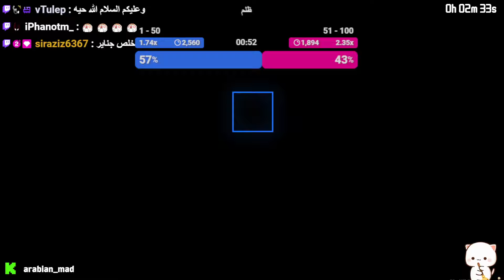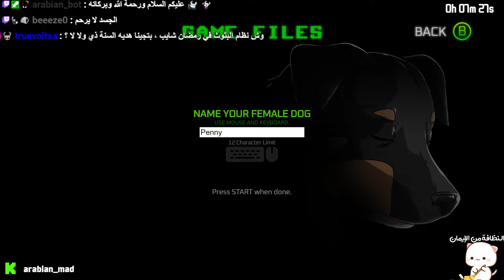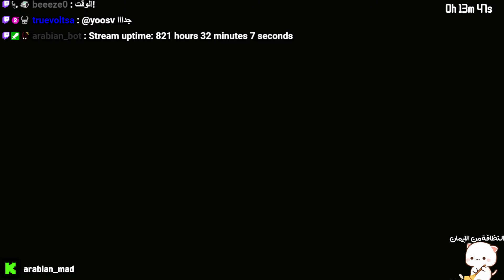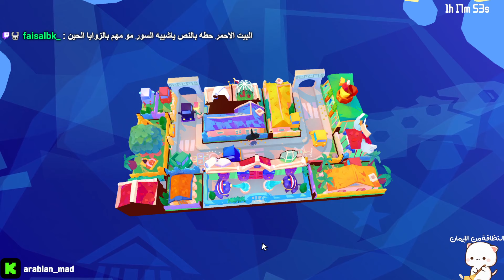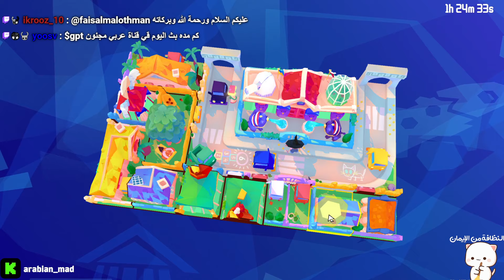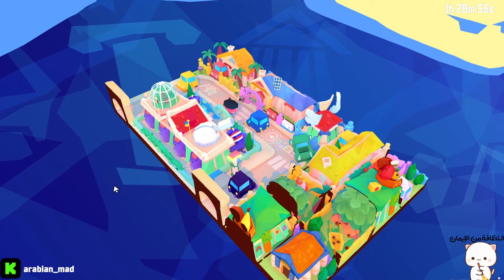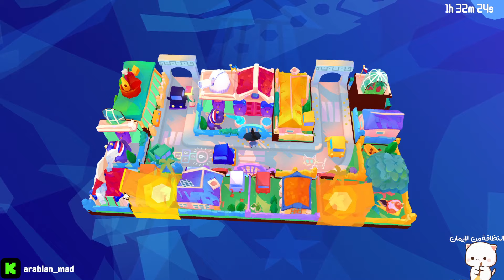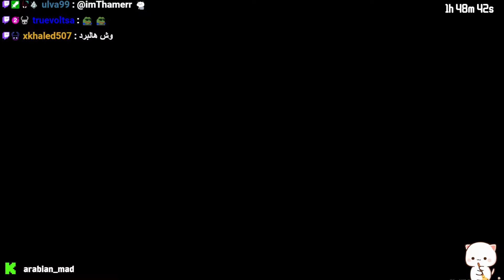خنزير داخل جسم كلبة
0:00 هلا
8:28 خنزير
59:38 الغاز